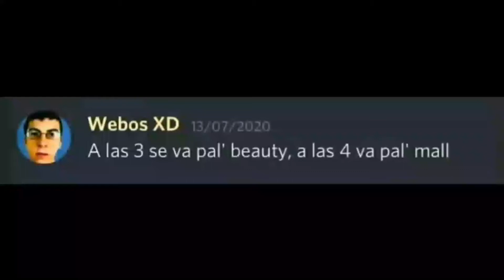A las 3 se va pal' beauty, a las 4 va pal' mall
Cancion: lean